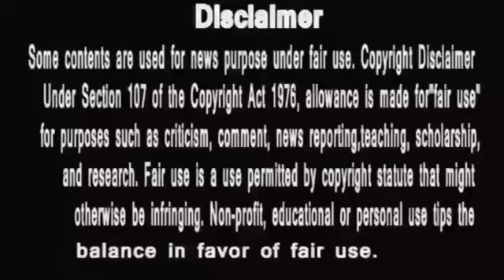Anupamaa || श्रुती के माँ बाप की मौत, हादसा या षड्यंत्र ? बड़ा सवाल ?anupama today full episode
disney+ hotstar anupama serial today episode
anupama
anupama serial